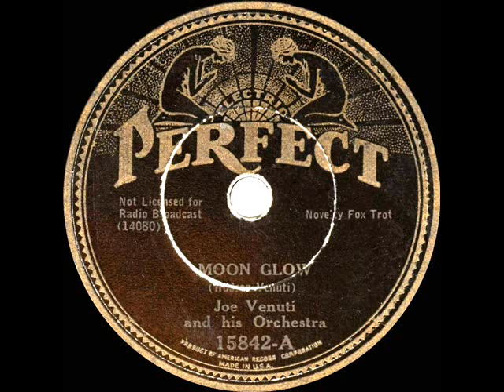1st RECORDING OF: Moonglow - Joe Venuti (1933 ARC version)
This track runs nearly 30 seconds shorter than the different version that Venuti cut for Bluebird a couple of weeks later.

78rpm issue on various ARC labels - Moon Glow (Will Hudson) by Joe Venuti & his Orchestra, recorded in NYC September 25, 1933